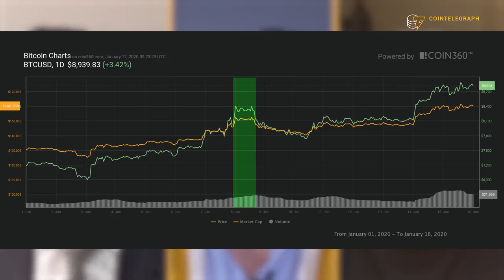Profit During tthe Bitcoin Rally Alessio Rastani & Peter Brandt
Peter Brandt and Alessio Rastani discuss how to best approach a crypto rally, the effects of the Bitcoin halving, and Iran-U.S. tensions.

1:10 What is the wisest way to approach a crypto rally?
5:38 What is the best way to make money with crypto at the moment?
10:11 Is Bitcoin a safe haven in times of turmoil?
13:20 Will Bitcoin suffer during a recession?